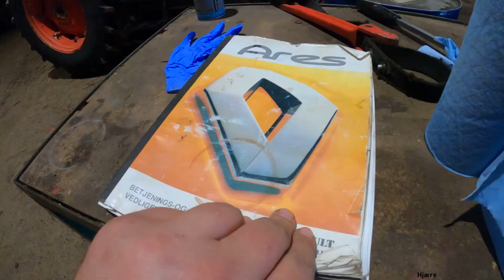Mit liv med landbrugsmaskiner S2:E6 Claas 616 byttet til en Claas 530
Jeg har fået ny traktor en Claas Arion 530, som afløser Claas Ares 616 RZ.
616 har jeg kørt i siden 2006 hvor vi fik den, der havde den gået 700 timer, og var blevet malet om fra gul til Claas farve af den tidligere ejer den nåede at gå 9500 timer inden den nu er byttet. Den nye 530 har fået skiftet motorblok, da der var fejl på et leje i den tidliger motor, så resten af traktoren har rundet 5000 timer, og den er fra 2018.